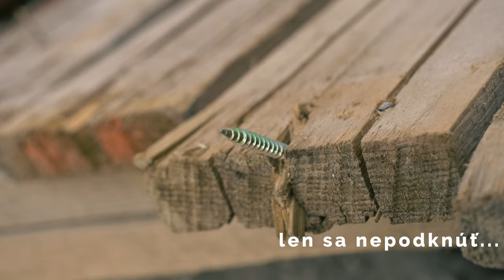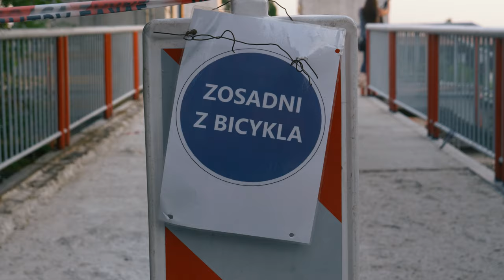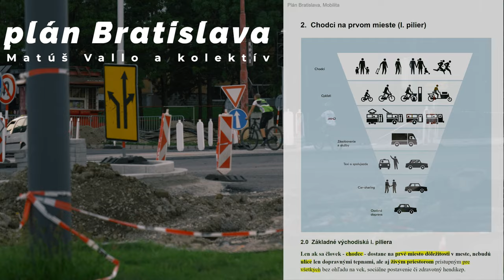Karloveská radiála - "kontrolný deň" 11.9.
Po prázdninách som si prešiel obvyklú trasu aby som zistil, že sa v podstate nič na prístupe mesta a zhotoviteľa ku chodcom nezmenilo aj napriek sľubom primátora.